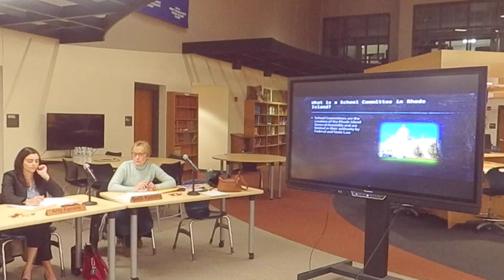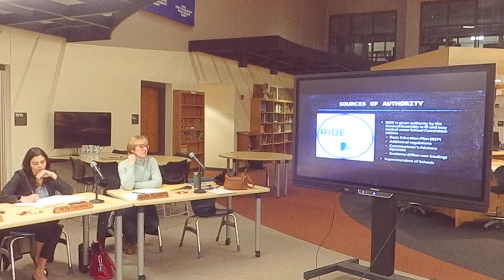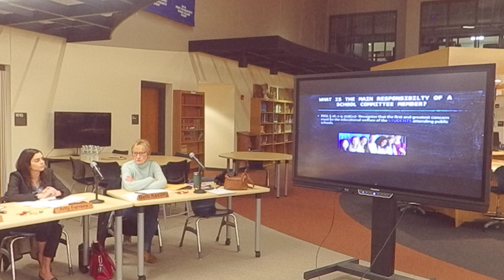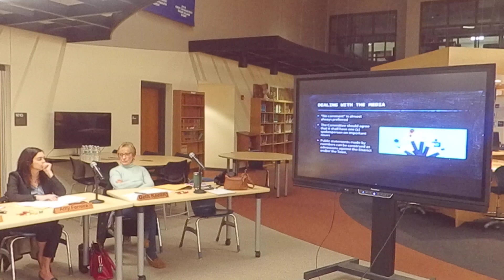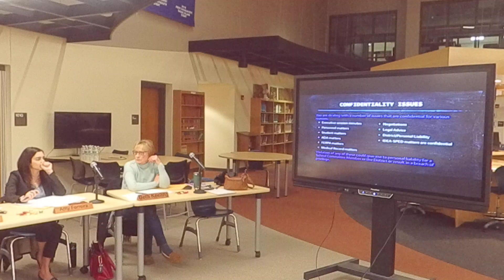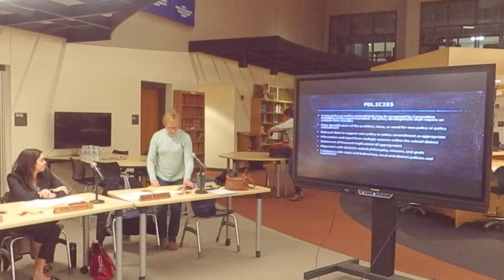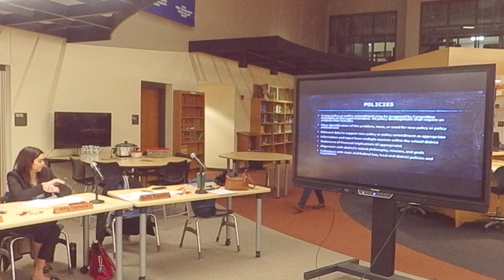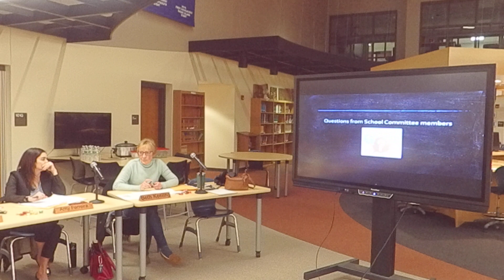"School Committee 101" By Foster Glocester Rhode Island Attorney Mary Ann Carroll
At the beginning of the 2023 Foster Glocester School Committee Term, School Committee Attorney Mary Ann Carroll presented "School Committee 101", her vision for School Committee / Municipality relationships. Pay particular attention to her tips on managing communication with both the media and the public.